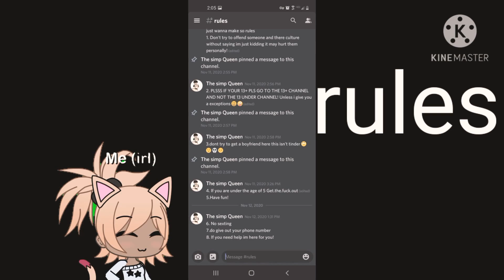Join the discord Family 👪 💜 ❤